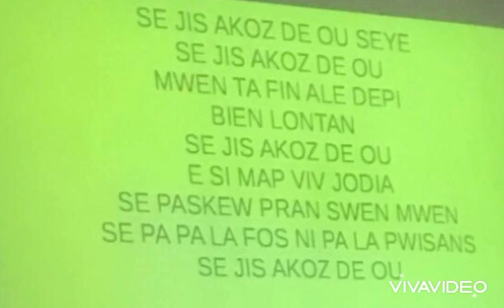Se jis akoz de ou seyè, se jis akoz de ou.